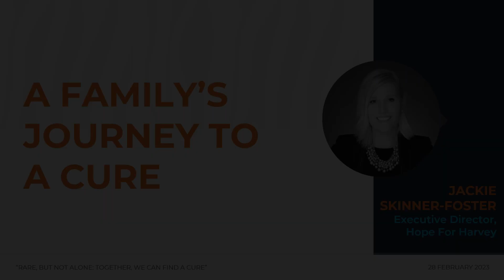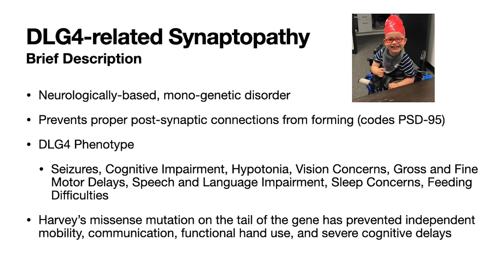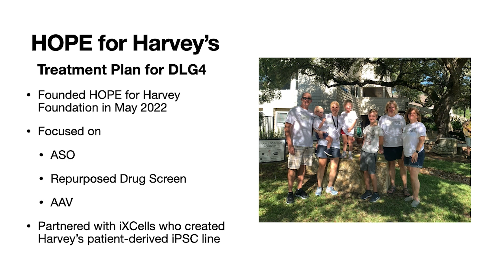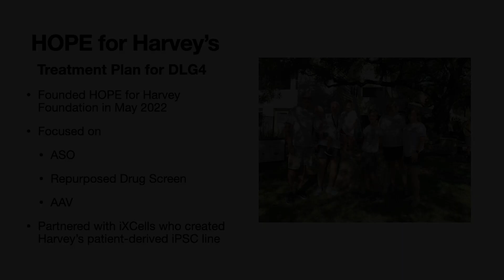Hope for Harvey: A Family’s Journey to a Cure - Jackie Skinner-Foster, Executive Director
Jackie Skinner-Foster, a mother and Executive Director who has made it her mission to raise awareness and funds for PSD-95 Errors in the DLG4 community. This rare genetic disorder affects the PSD-95 protein, which is important for the proper functioning of the nervous system. Individuals with DLG4 mutations may experience a wide range of symptoms, including developmental delays, intellectual disability, and seizures.

Jackie's foundation is dedicated to a to increase awareness of this rare disorder and create translational medicine solutions that can be applied in a clinical setting.
Beyond her work on DLG4, Jackie hopes to promote research and legislation in the field of rare genetic disorders more broadly, with an emphasis on early detection and treatment. Hope for Harvey is a testament to her dedication to improving the lives of those affected by genetic disorders and to her unwavering commitment to finding a cure.